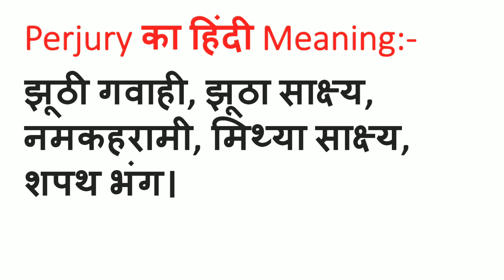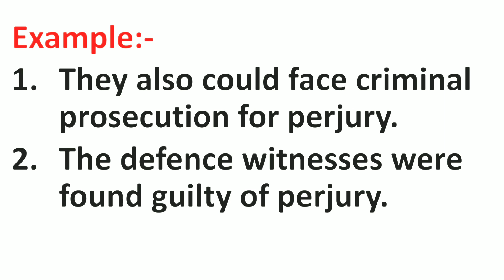Perjury Meaning in Hindi | Perjury ka Matlab kya hota hai | Word Meaning English to Hindie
Perjury Meaning in Hindi | Meaning of Perjury | Perjury का हिंदी में मतलब | English to Hindi vocabulary |

Aaj ki Is Video Me Maine Aapko Perjury Ka Matlab Kya hota hai Hindi mein, Perjury Ka definition or Perjury Word Ke Sentence ka Example ko batlaya hai.